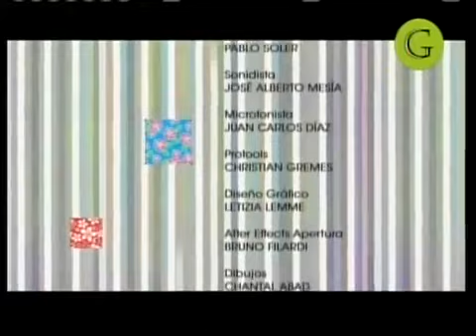En casa, con Maru; Capítulo 13: Picnic Parte-2 Viernes 2.3.12 a las 22 hs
Sandwiches de atún y de pastrón con pepinillos agridulces y queso finlandia.
Bagels de pollo y de pollo en pan ciabatta.
Pasta Frola de dulce de leche y bananas.